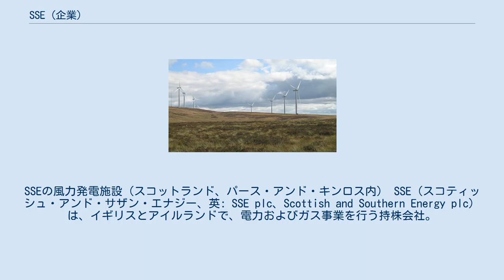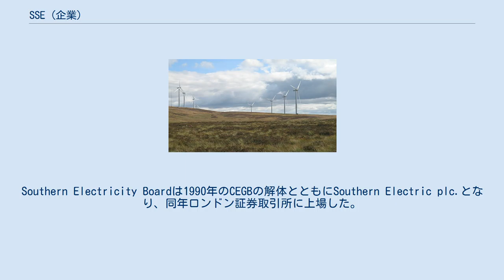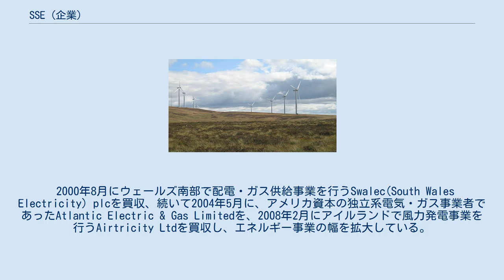SSE (企業)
SSEの風力発電施設（スコットランド、パース・アンド・キンロス内） SSE（スコティッシュ・アンド・サザン・エナジー、英: SSE plc、Scottish and Southern Energy plc）は、イギリスとアイルランドで、電力およびガス事業を行う持株会社。
スコットランド・パースに本拠を置き、ロンドン証券取引所に上場している（LSE: SSE）。
 SSEのルーツとなる2つの公営組織のうち1つは、1943年設立の北部スコットランド水力発電公社（North of Scotland Hydro-Electric Board）であり、同組織はスコットランドの電力事業を担当していた2つの公営組織（もう1つは南部スコットランド電力公社（South of Scotland Electricity Board））のうち、北部のハイランド地方を拠点に、水力発電を中心としだ電力事業を運営していた。
もう1つは1948年に設立されたSouthern Electricity Boardであり、同組織はCentral Electricity Generating Board（CEGB）の統括下で、イングランド南部・ポーツマスを拠点とする配電事業を担当していた。
 1990年前後に行われたイギリスの電力事業民営化に伴いNorth of Scotland Hydro-Electric Boardは、1989年4月にNorth of Scotland Electricity plc.となり、同社は1991年6月にロンドン証券取引所に上場した。
Southern Electricity Boardは1990年のCEGBの解体とともにSouthern Electric plc.となり、同年ロンドン証券取引所に上場した。
1998年12月にNorth of Scotland Electricity plc.とSouthern Electric plc.は経営統合し、Scottish and Southern Energy plc.が誕生した。
 2000年8月にウェールズ南部で配電・ガス供給事業を行うSwalec(South Wales Electricity) plcを買収、続いて2004年5月に、アメリカ資本の独立系電気・ガス事業者であったAtlantic Electric & Gas Limitedを、2008年2月にアイルランドで風力発電事業を行うAirtricity Ltdを買収し、エネルギー事業の幅を拡大している。
 SSEグループの発電事業としては、水力発電がスコットランドに集中しているほか、風力発電をアイルランドやスコットランドで展開、再生可能エネルギー事業者としてはイギリス最大となっている。
このほか天然ガスの貯蔵事業や、SSE Enterprise Telecomsのブランド名でブロードバンドを柱とする通信事業を行っている。